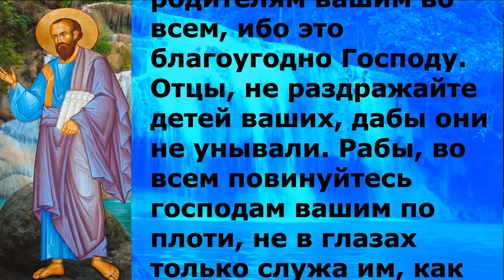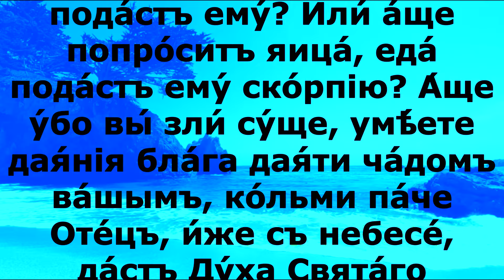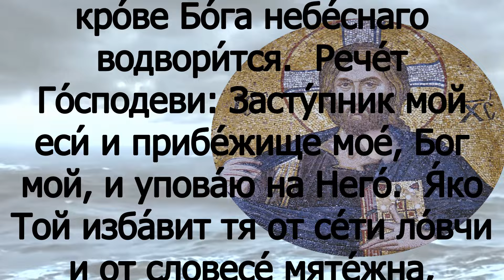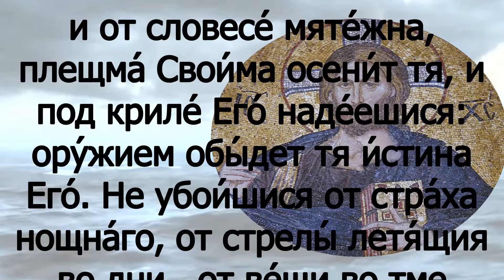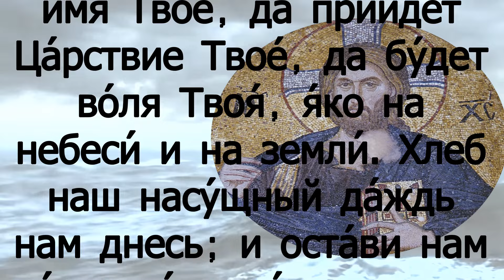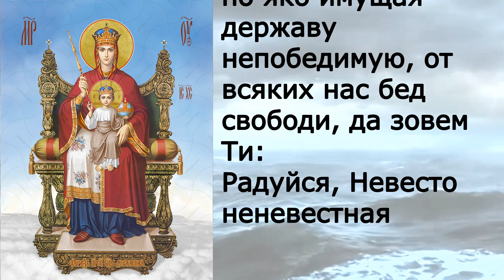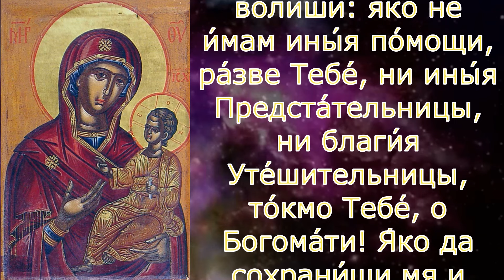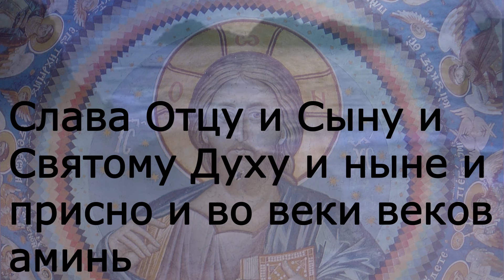Евангелие дня с толкованием 9 ноября 2022 года 90 псалом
Среда 9 ноября Седмица 22-я по Пятидесятнице Постный день. Мч. Не́стора Солунского (Фессалоникийского) (ок. 306). Прп. Не́стора Летописца, Печерского, в Ближних пещерах (ок. 1114); прп. Не́стора, Некнижного, Печерского, в Дальних пещерах (XIV); Обретение мощей блгв. кн. Андре́я Смоленского в Переславле-Залесском (1539); мцц. Капитоли́ны и Еротии́ды (304); мч. Марка Фиваидского и иже с ним. Прмч. Се́ргия (Чернухина), игумена (1942).

Кол.3:17 - 4:1 и Лк.11:9-13

Кол.3:17 - 4:1

И всё, что вы делаете, словом или делом, всё делайте во имя Господа Иисуса Христа, благодаря через Него Бога и Отца. Жены, повинуйтесь мужьям своим, как прилично в Господе. Мужья, любите своих жен и не будьте к ним суровы. Дети, будьте послушны родителям вашим во всем, ибо это благоугодно Господу. Отцы, не раздражайте детей ваших, дабы они не унывали. Рабы, во всем повинуйтесь господам вашим по плоти, не в глазах только служа им, как человекоугодники, но в простоте сердца, боясь Бога. И всё, что делаете, делайте от души, как для Господа, а не для человеков, зная, что в воздаяние от Господа получите наследие, ибо вы служите Господу Христу. А кто неправо поступит, тот получит по своей неправде, у Него нет лицеприятия. Господа́, оказывайте рабам должное и справедливое, зная, что и вы имеете Господа на небесах.

Лк.11:9-13

 И Я скажу вам: проси́те, и дано будет вам; ищите, и найдете; стучите, и отворят вам, ибо всякий просящий получает, и ищущий находит, и стучащему отворят. Какой из вас отец, когда сын попросит у него хлеба, подаст ему камень? или, когда попросит рыбы, подаст ему змею вместо рыбы? Или, если попросит яйца, подаст ему скорпиона? Итак, если вы, будучи злы, умеете даяния благие давать детям вашим, тем более Отец Небесный даст Духа Святого просящим у Него.

И А́зъ ва́мъ глаго́лю: проси́те, и да́ст­ся ва́мъ: ищи́те, и обря́щете: толцы́те, и от­ве́рзет­ся ва́мъ: вся́къ бо прося́й прiе́млетъ, и ищя́й обрѣта́етъ, и толку́щему от­ве́рзет­ся. Кото́раго же ва́съ отца́ воспро́ситъ сы́нъ хлѣ́ба, еда́ ка́мень пода́стъ ему́? Или́ ры́бы, еда́ въ ры́бы мѣ́сто змiю́ пода́стъ ему́? Или́ а́ще попро́ситъ яица́, еда́ пода́стъ ему́ ско́рпiю? А́ще у́бо вы́ зли́ су́ще, умѣ́ете дая́нiя бла́га дая́ти ча́домъ ва́шымъ, ко́льми па́че Оте́цъ, и́же съ небесе́, да́стъ Ду́ха Свята́го прося́щымъ у Него́?